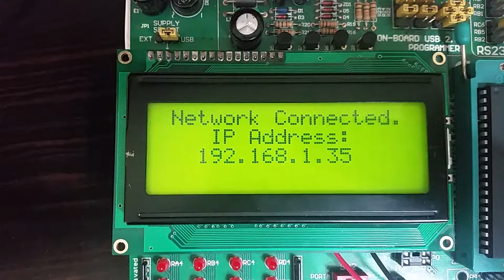ESP8266 & 2x16 LCD IP RECEIVING